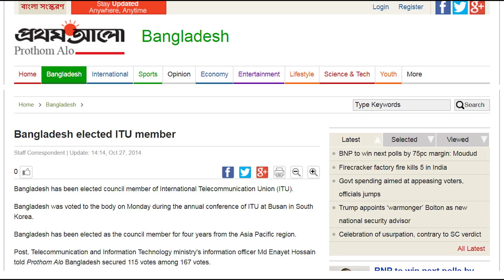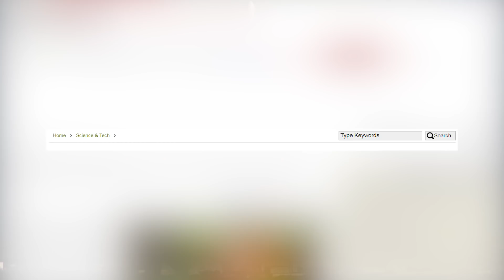Bangabandhu 1-Bangladesh's First Satellite and its Benefits|"SHONAR BANGLA" Ep08 {English Subtitles}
In this video we discuss about The important project and First Satellite of Bangladesh The Bangabandhu (bongobondhu) Satellite 1 or Bongobondhu Satellite 1(BS-1)
Facts discussed:
Cost,
Launch date,
History,
Specification,
Orbital Position,
Advantages or benefits,
Use of Apstar and South Asia satellite,
SpaceX,
International Telecommunication Unit,
Space Partnership International
& more